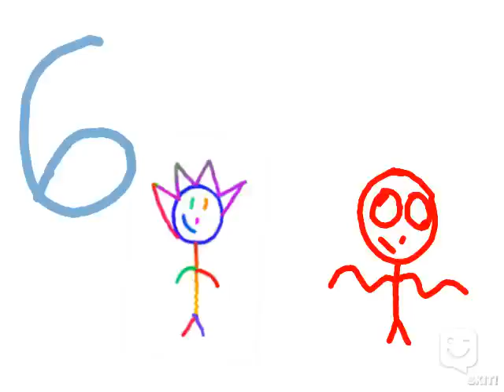6 days left...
Made with SKIT! app, by SammyTime

Tell your story.  Make your skit on iPad, Kindle, iPhone, Android, share on YouTube.